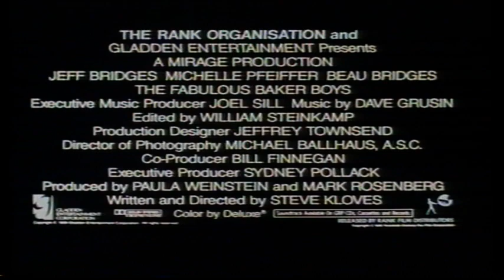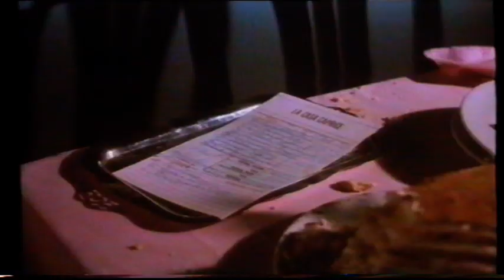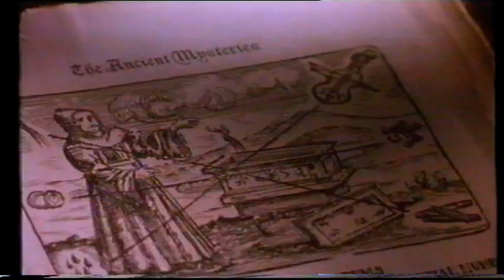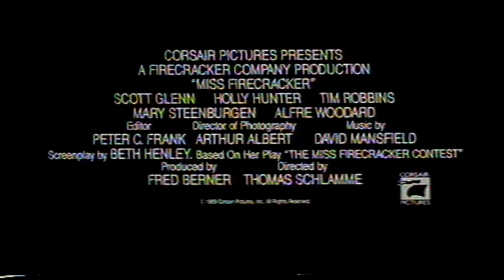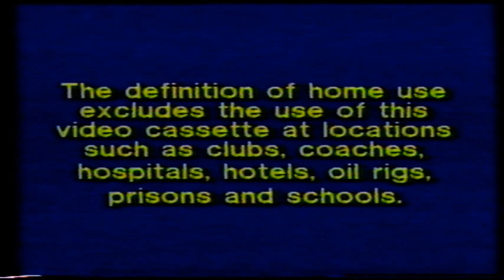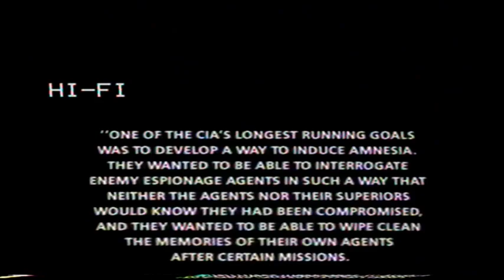UK Rental VHS Trailer Reel: Mindfield (1990 MGM UA Home Video/Braveworld)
Opening to the rental VHS of the Michael Ironside & Christopher Plummer Brainstorm Style Sci-Fi Fantasy Action Adventure Packed Thriller Film From 1989

OPENING:
MGM/UA Home Video with Voice Sound
The Fabulous Baker Boys Trailer
Gate II Trailer
Miss Firecracker Trailer
Rude Awakening Trailer
Dead Men Don't Die Trailer
Megaville Trailer
Warning
Braveworld